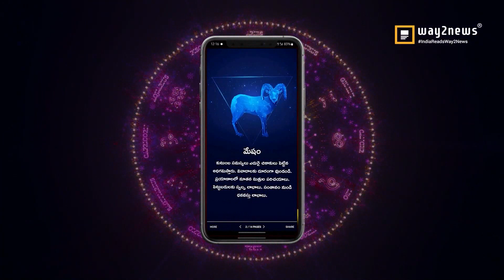18/08/2023| ఈరోజు రాశి ఫలాలు | Mesham to Meenam Dhina Phalalu | Daily Horoscope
Rasi Phalalu, Today Rasi Phalalu in
Telugu | ఈ రోజు రాశి, ‎ఈ రాశి
వారికి,18/08/2023 ‎ఈ రాశి వారు శుభవార్త... · ‎ఈ
రాశివారికి కొత్త,  శ్రీ ములుగు రామలింగేశ్వర వర ప్రసాదు
సిద్దాంతి , Sri Mulugu Ramalingeswara
Vara Prasadu Siddanthi Disciple
Someshwara Sarma Daily
Panchangam | Daily Horoscope |
Rasi Phalalu 2023, Mesha Rasi
(Aries Horoscope) మేష రాశి, Vrushaba
Rasi (Taurus Horoscope) వృషభ రాశి,
Mithuna Rasi (Gemini Horoscope)
మిధున రాశి,  Karkataka Rasi (Cancer
Horoscope) కర్కాటక రాశి, Simha Rasi
(Leo Horoscope) సింహ రాశి, Kanya
Rasi (Virgo Horoscope) కన్య రాశి, Tula
Rasi (Libra Horoscope) తులా రాశి,
Vruschika Rasi (Scorpio
Horoscope) వృశ్చిక రాశి, Dhanussu Rasi
(Sagittarius Horoscope) ధనస్సు రాశి,
Makara Rasi (Capricorn
Horoscope) మకర రాశి, Kumba Rasi
(Aquarius Horoscope) కుంభ రాశి,
Meena Rasi (Pisces Horoscope) మీన
రాశి

or  contact our team 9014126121,

1.Mesha Rasi  :  01:30

Erupu mari ,pasupu vattula tho
deeparadhana cheyadam MAnchidi

2.Vrushabha Rasi  : 01:59

Navagraha vattula tho
deeparadhana cheyadam Manchidi.

3.Mithuna Rasi :  02:23

Aratinara Vattulu tho deeparadhana
cheyadam sreyaskaram.

4.Karkataka Rasi : 02:49

Lakshmi Tamara Vattulu tho
deeparadhana cheyadam vala
manchi phalitallu sadistaru

5.Simha Rasi :  03 :16

Sri Lakshmi Chandanam
Upyoginchadam Vala subha
phalitallu.

6.Kanya Rasi :  03:40

Aishawarya Nagini Upyoginchadam
Vala subha phalitallu

7.Tula Rasi  :  04:05

Aaravali Kumkuma
Upyoginchadam Vala subha
phalitallu

8.Vrushika Rasi  : 04:29

Siddha Gandham  upayginchadam
manchidi

9.Dhannassu Rasi : 04:52

Naga Bandham ne upayoginchadam
vala manchi jarugutundi .

10.Makara Rasi : 05:18

Naga Sindhooram ne darinchadam
vala subha phalitallu

11. Kumbha Rasi : 05:45

Jilledu Vattulu tho deeparadhana
cheyadam sreyaskaram.

12. Meena Rasi :  06:07

Ashtamulika Guggilam
upayoginchadam manchidi